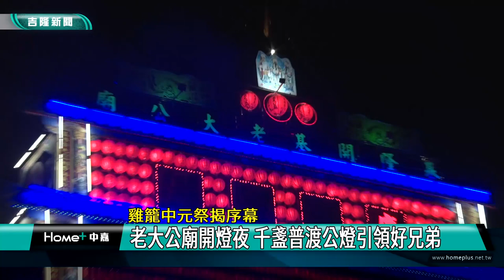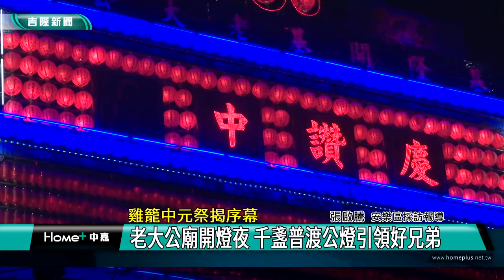活動 基隆|雞籠 中元祭|老大公廟 開燈夜|鬼月 好兄弟|普渡公燈 點燈|陽間 供奉|2022 中嘉新聞|雞籠中元祭揭序幕 老大公廟開燈夜 千盞普渡公燈引領好兄弟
農曆七月鬼月將至,基隆開基老大公廟點亮千盞普渡公燈 指引好兄弟入陽間受供奉

（中嘉吉隆新聞記者張啓騰/安樂區報導）在疫情趨緩下，傳承168年的雞籠中元祭熱鬧登場，基隆開基老大公廟7/28深夜進行起燈腳儀式，並在午夜12點由輪值主普黃姓宗親會主委黃丁風與基隆市長林右昌、議長蔡旺璉及立法委員蔡適應等人共同主持點燈儀式，上千盞普渡公燈瞬間點亮大放光明，引領好兄弟到陽間接受供奉，也為為期一個月的中元祭民俗文化慶典揭開序幕。